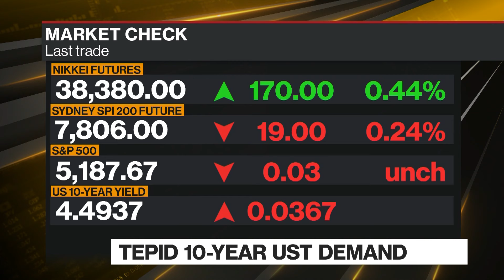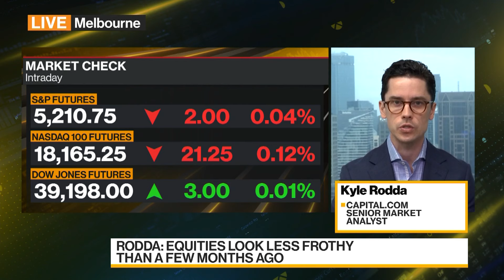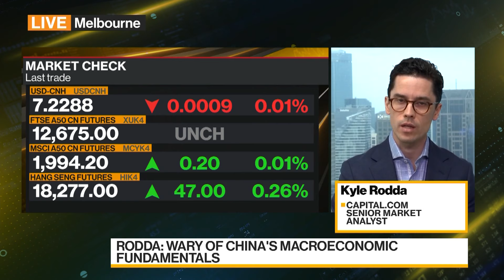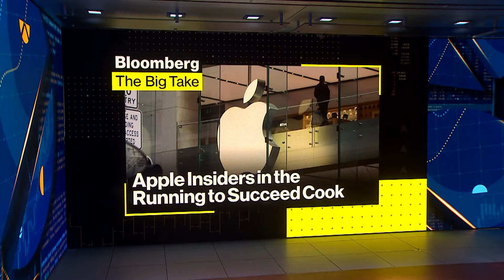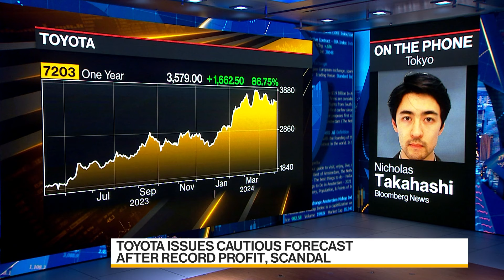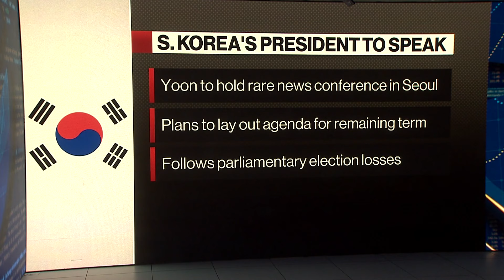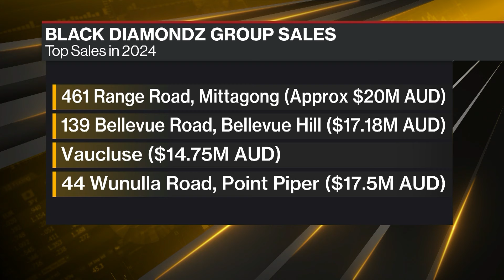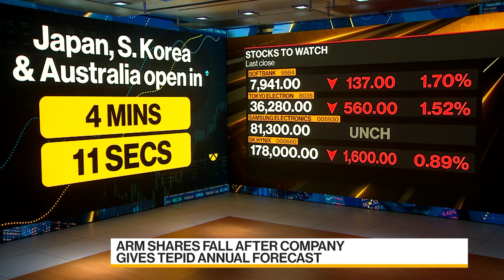Bloomberg Daybreak: Australia 05/09/2024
Paul Allen in Sydney and Annabelle Droulers in Hong Kong drive to the Asia, Australia and New Zealand market opens while wrapping the biggest stories of the previous day on Wall Street.